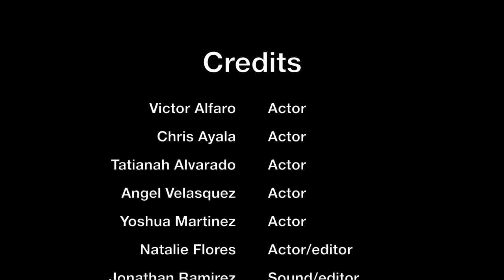Making Movies that Matter: "Models of Kindness" by Carlos Santana Arts Academy